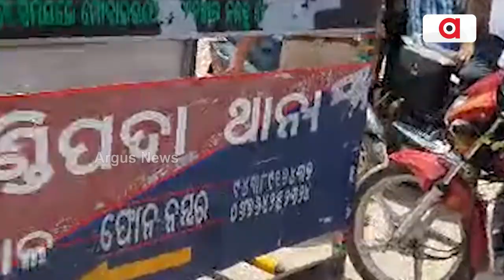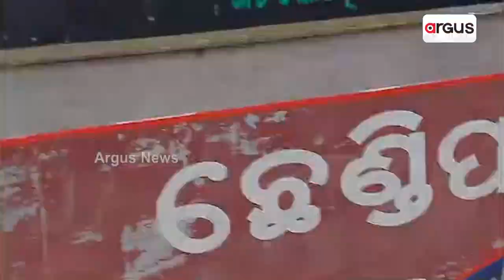Chaos Prevails Due To Traffic Jams For 5t Secy's Chendipada Visit